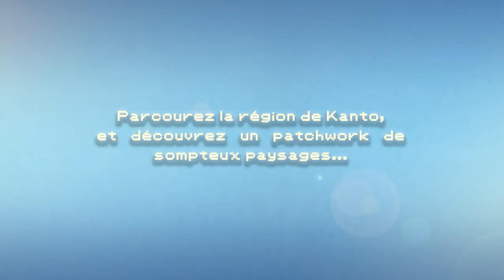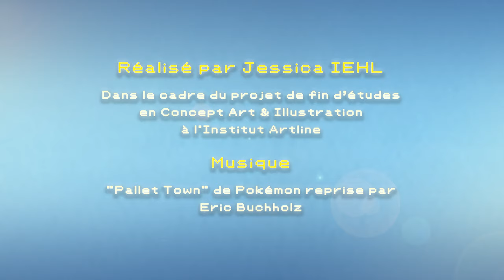👀 TRAILER PROJET DE FIN D'ETUDES - POKEMON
Nos apprenants ont du talent ! 🤩​ Trailer réalisé par Jessica Iehl, apprenante du cursus Concept Art & Illustration pour son projet de fin d'étude.